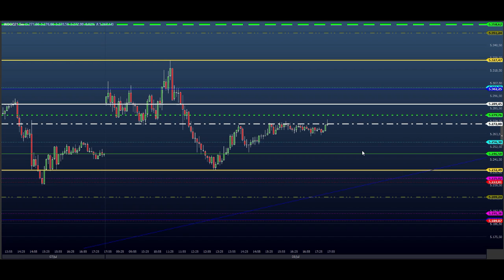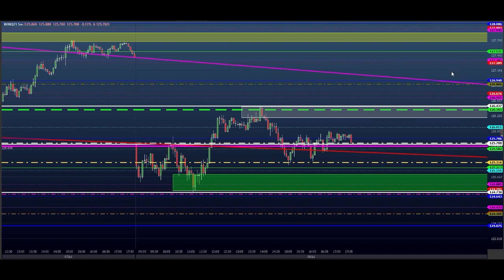ESTUDO DA BOLSA (DAY TRADE) Para o EAD do Dia 12/07 MINI ÍNDICE e DÓLAR (Price SHEIK action)